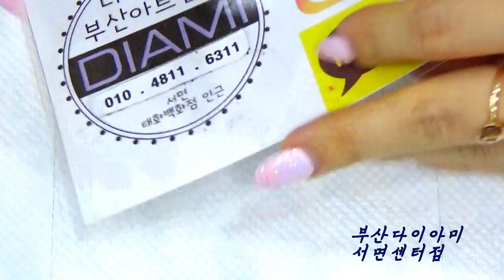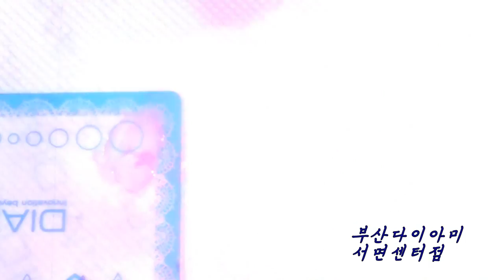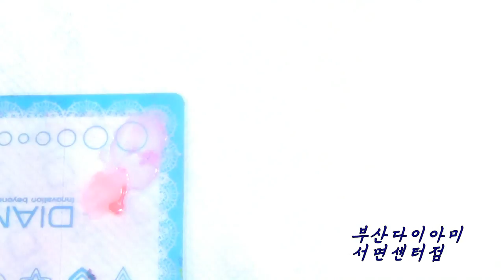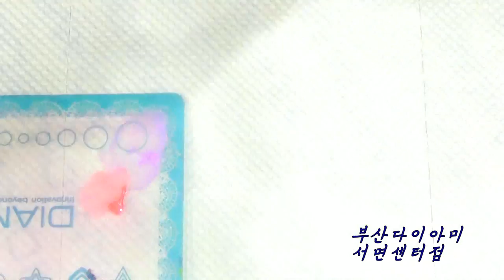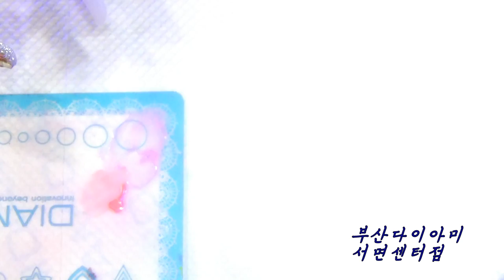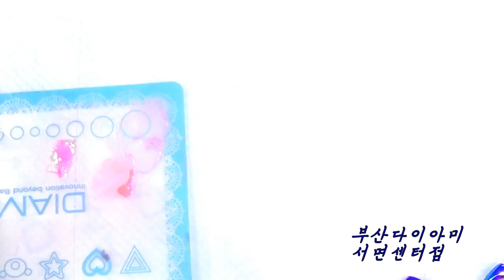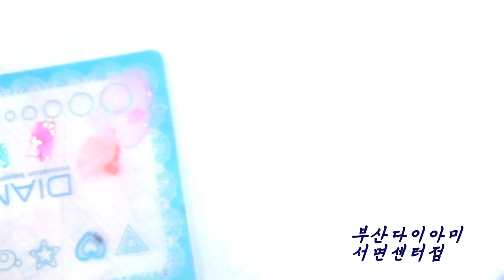[부산다이아미]칼라업을 이용한"마블기법"